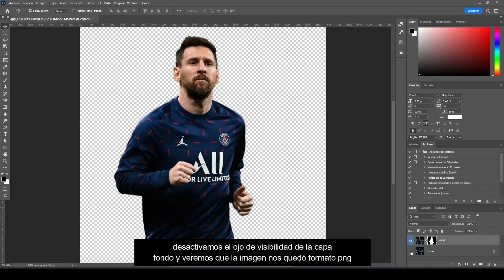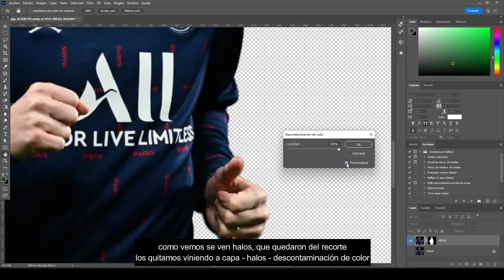Preparar lineas de corte para stickers en Photoshop | Tutorial Photoshop | Sinergia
¡Hola amigos! ❤️‍🩹
Hay diferentes formas de crear y preparar nuestros stickers o calcomanias para imprimirlas, en este tutorial veremos una de las formas para crear la línea de corte. Esta es la forma en la que yo lo hago pero puede variar según el lugar donde imprimas tus stickers. Comenten y puntúen si les gustó, por favor. Así que quédate hasta el final porque vas a aprender muchísimo!!!